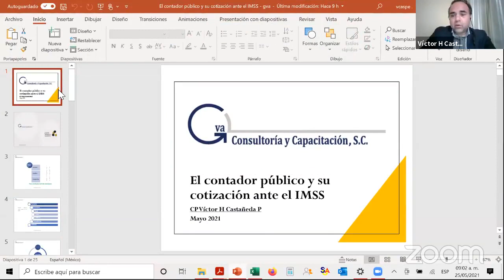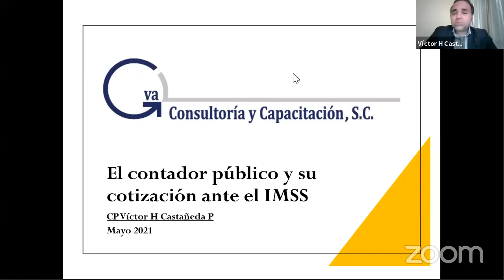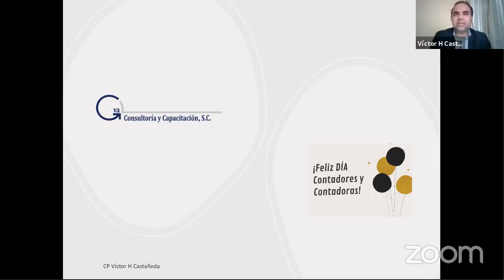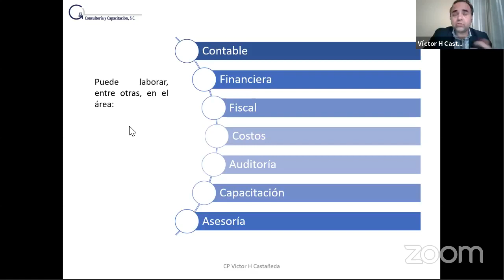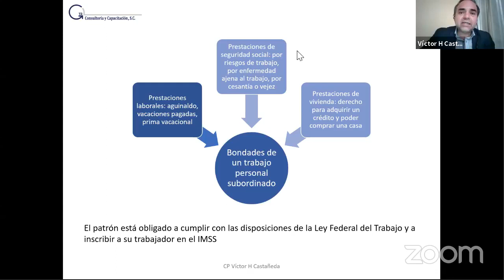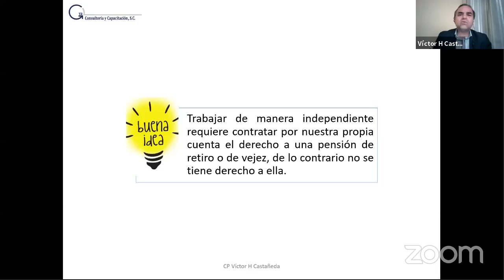El Contador Público y su cotización ante el IMSS con el C.P. Víctor Hugo Castañeda Pérez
Magno Evento por el Día del Contador 2021.
Conferencia: El Contador Público y su cotización ante el IMSS.
Dirigida por el C.P. Victor Hugo Castañeda Pérez.

También puedes contactarnos en:
m.me/gvamundial